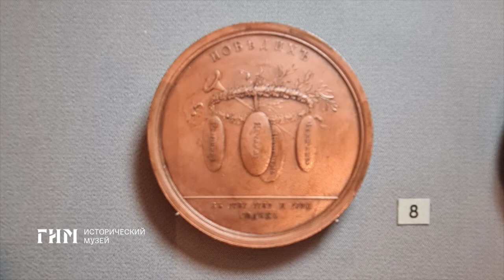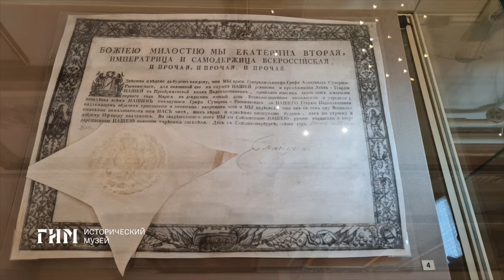Чем наградить Суворова?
11 декабря 1790 года под силой русского оружия пала казавшаяся неприступной турецкая крепость Измаил. Непростой вопрос «Как наградить покорителя Измаила генерал-аншефа А.В. Суворова?» встал перед императрицей Екатериной II и главнокомандующим русской армией князем Г.А. Потёмкиным.

Рассказать о том, как он был решён, экскурсоводу Исторического музея Антону Махнырёву помогут памятники экспозиции 27 зала Исторического музея – памятная настольная медаль «В честь графа А.В. Суворова-Рымникского» и подписанный самой императрицей патент Суворова на чин подполковника лейб-гвардии Преображенского полка от 1792 года.